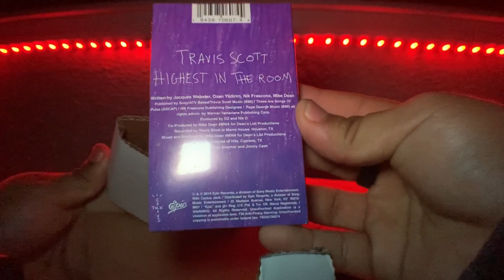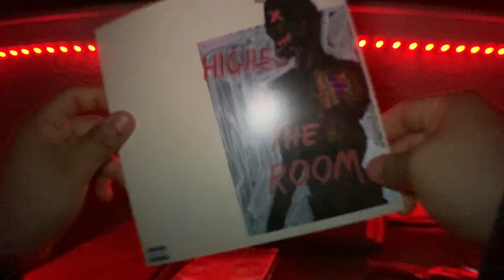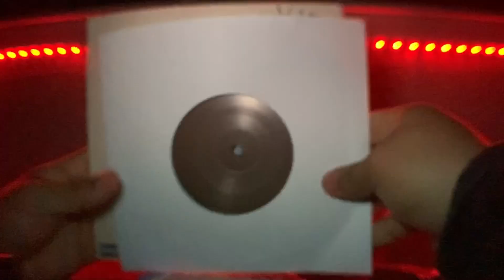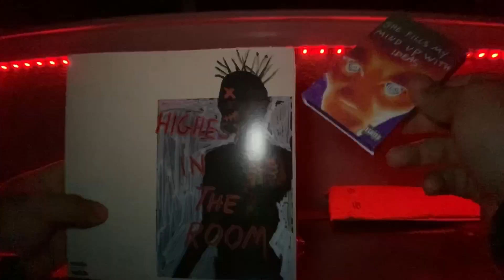Travis Scott Vynil / Cassette UNBOXING ! ! !